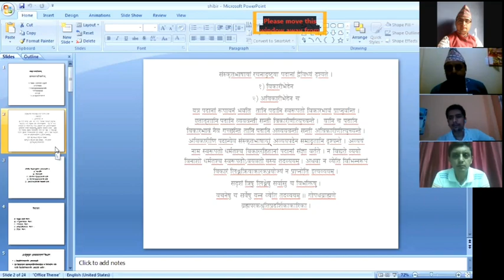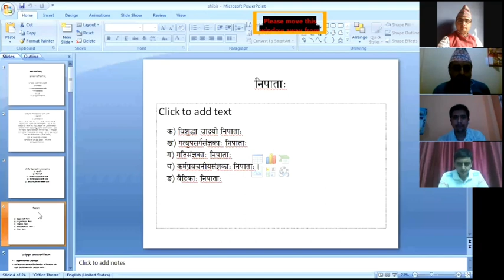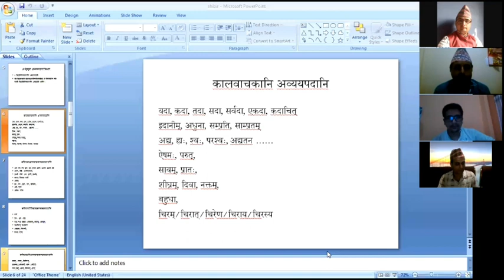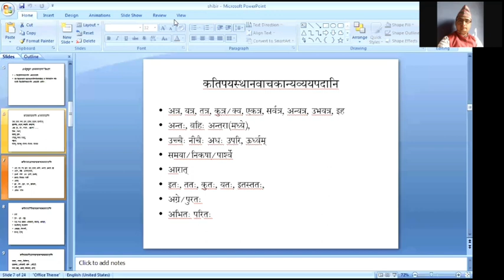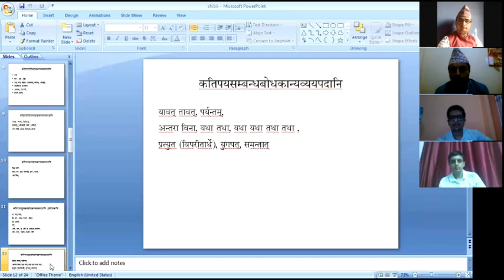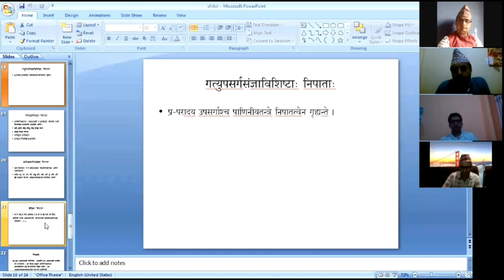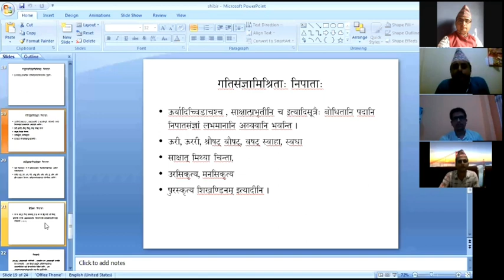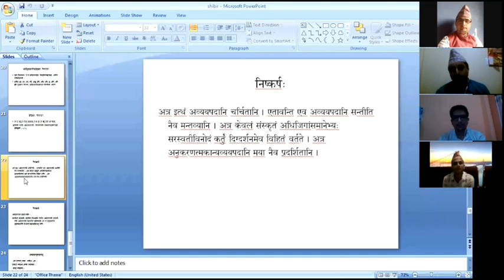संस्कृतसम्भाषणम्, पाठ:-६, अव्ययपदानां प्रयाेग:, डा.नेत्रविनाेद भट्टराई/Netra Binod Bhattarai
पिण्डेश्वर विद्यापीठ, धरानले जुमप्रविधिमार्फत आयाेजना गरेकाे संस्कृतसम्भाषणप्रशिक्षण कार्यक्रममा डा.नेत्रविनाेद भट्टराईले संस्कृतमा अव्ययहरूकाे प्रयाेग विषयमा प्रशिक्षण दिनुभएकाे थियाे । जसलाई यहाँ प्रस्तुत गरिएकाे छ ।
संस्कृतसरसी च्यानलमा संस्कृतका ज्ञानराशिहरूलाई क्रमश: प्रस्तुत गर्दै जाने क्रममा याे भिडियाे राखिएकाे हाे । Fallow me : Youtube Facebook अन्य भिडियाे लिंक - 1. 2. 3.